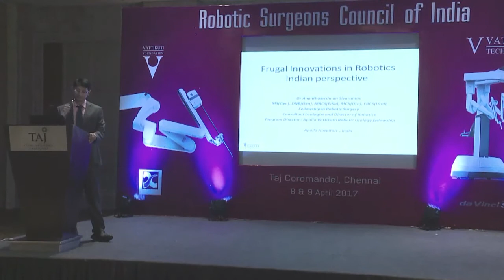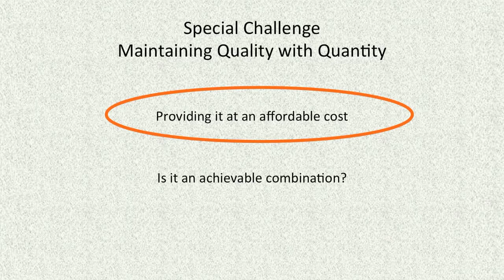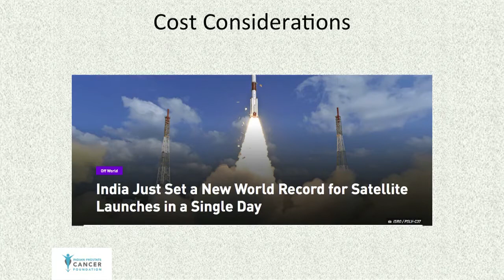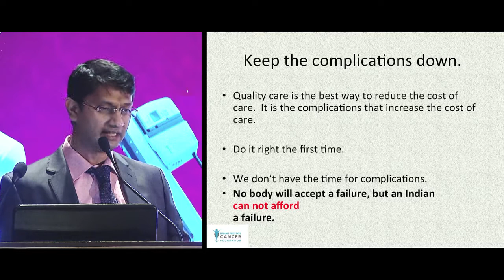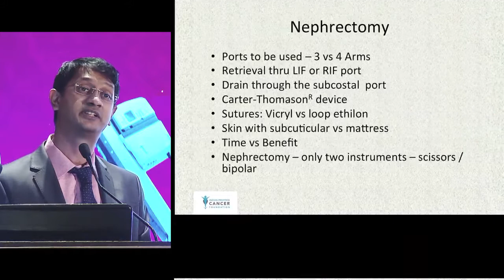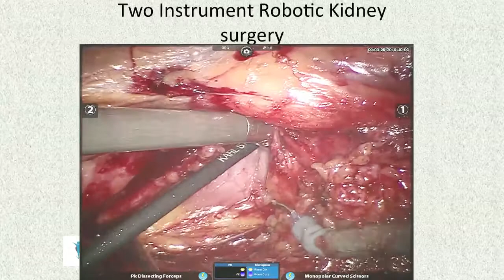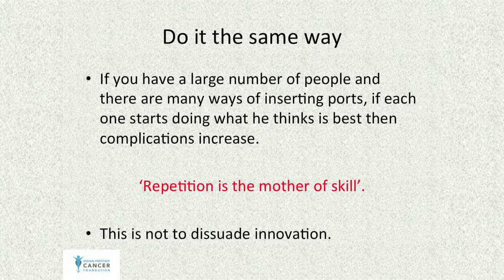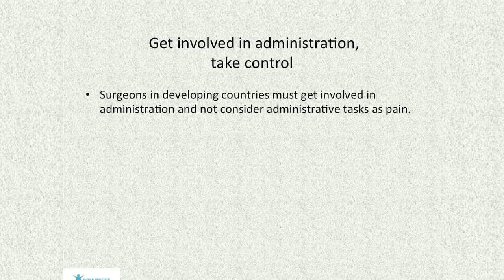Frugal Innovations in Robotics Indian Perspective- Dr. Ananthakrishnan Sivaraman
Dr. Ananthakrishnan Sivaraman is a Consultant Urologist and Director of Robotics for Apollo Hospitals Chennai.  He was instrumental in founding the Indian Prostate Cancer Foundation.  He also is Program Director for the Apollo Vattikuti Robotic Urology Fellowship, mentoring K. R. Seetharam Bhat, current Vattikuti Fellow.  "I think that's the key word- cost effectiveness, in whatever we do," Dr. Sivaraman tells the Robotic Surgeons Council of India audience.  "I think we owe it to ourselves, and as a country, to be frugal in whatever we do."

He advocates good preparation, mentoring, efficient use of robotic tools and operating theatre time- explains why and demonstrates how.  Practical advice for all specialties.   Lecture, with PowerPoints and robotic surgery videos.  13:00